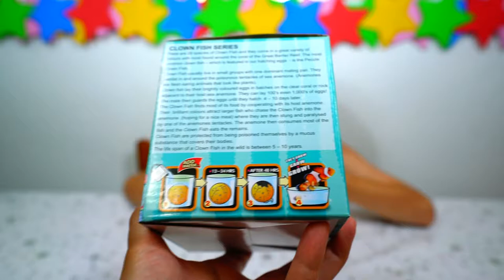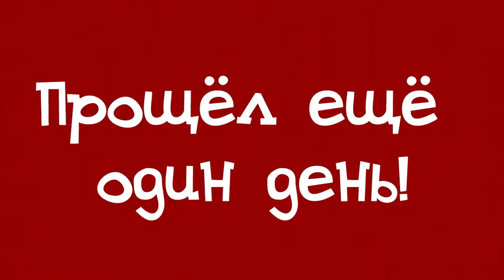Выращиваем огромную рыбу клоуна!